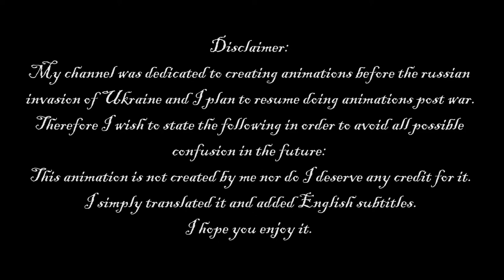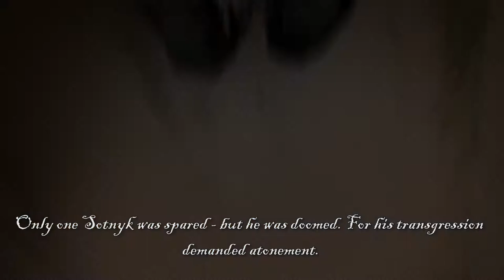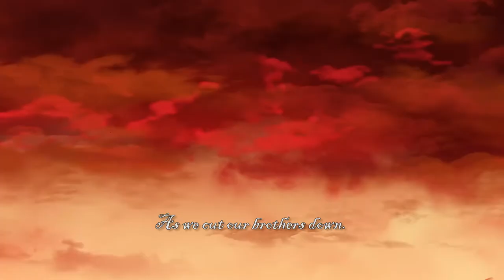Ukraine: Kobzar 2015 (Ukrainian Poetry Animated)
How history repeats itself at times.